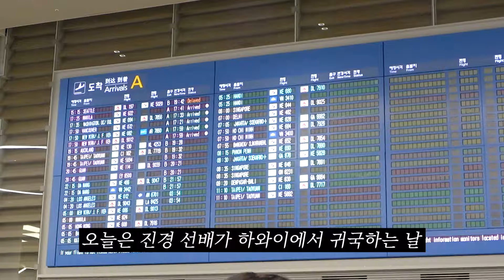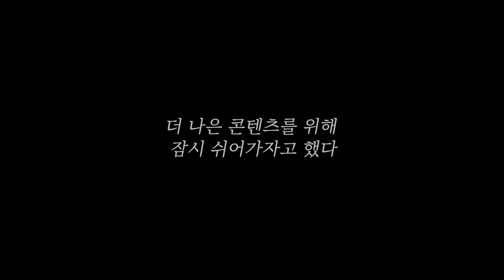홍진경 심경고백